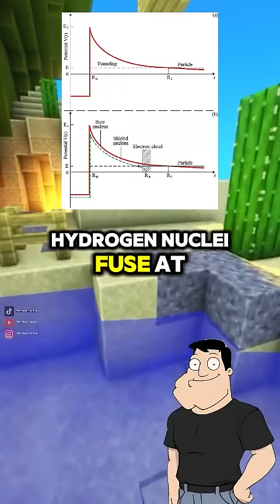Quantum tunneling explained.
Can particles really pass through walls? Quantum tunneling isn’t science fiction , it powers nuclear fusion, electronics, and scanning microscopes. Stan explains the math and the madness.